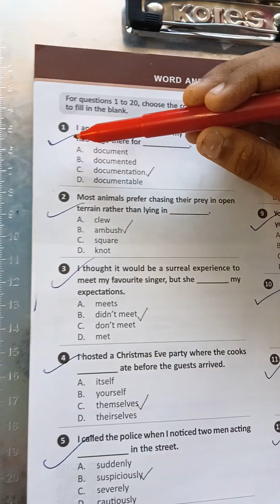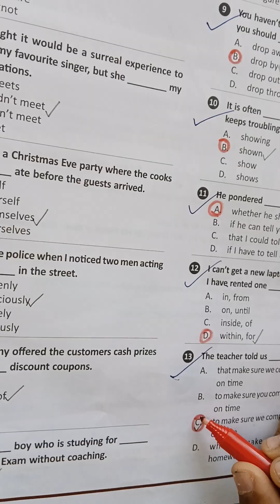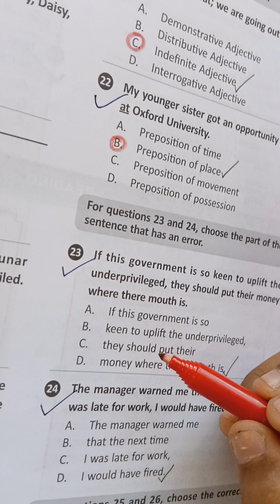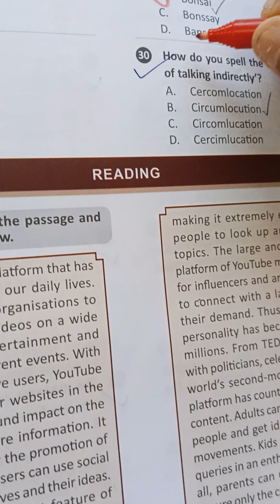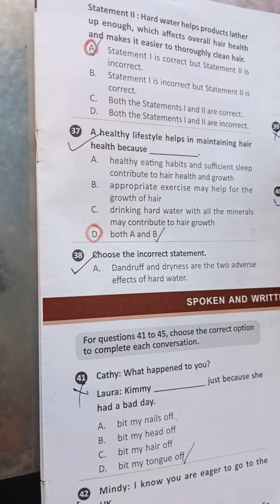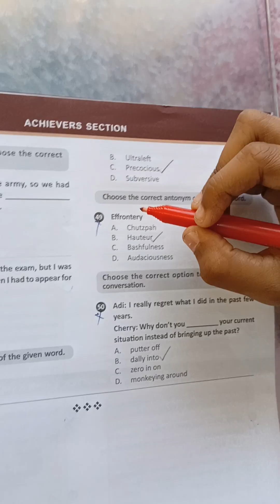SOF IEO answer key for class-5